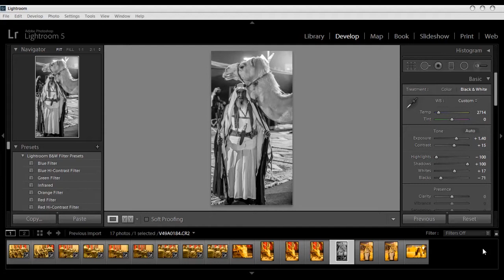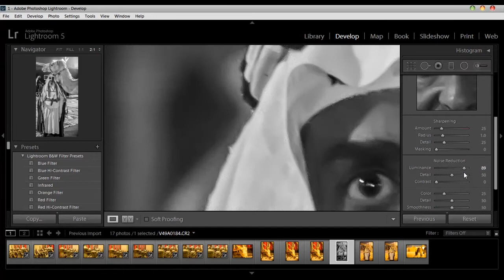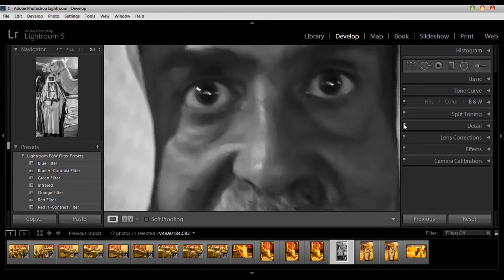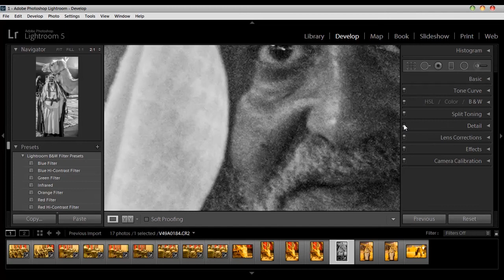المحاضره السابعة :: Adobe Lightroom 5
مع مصطفى مكرم
mostafa makram
هذه الدورة موجهه للمصوريين الفوتوغرافيين
فأهلا بكم مع أقوى برنامج لمعالجه الصور الفوتوغرافيه
بشكل رهيب وعمليه تنظيم للملفات بأختصار هذا البرنامج
أساس لكل مصور فوتوغرافي
This course for photographers
So welcome with the most powerful program for processing photographs
Terribly and the process of organizing files, this program
Per Photographer basis
بمكنكم التواصل معى من خلال